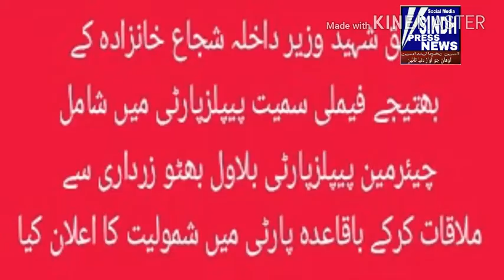ملڪ جون اھم سياسي خاندانن پاران پ پ پ ۾ شموليت